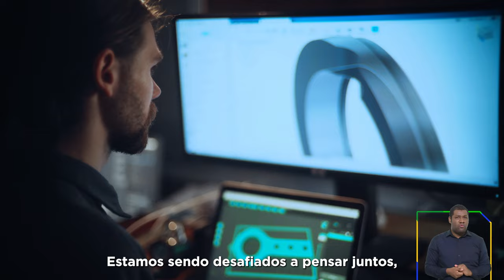Pronunciamento Ministra Marina Silva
Pronunciamento da ministra do Meio Ambiente e Mudança do Clima, Marina Silva, nesta terça (4), véspera do Dia Mundial do Meio Ambiente.
Siga o Governo do Brasil